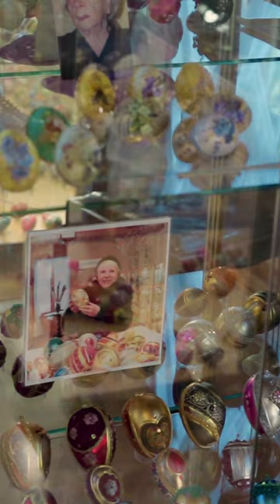Kolorowe jajka z całego świata. Muzeum Pisanki w Ciechanowcu